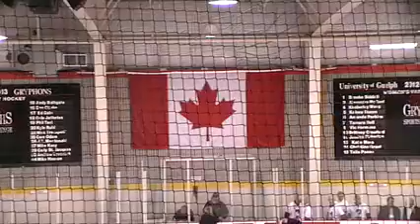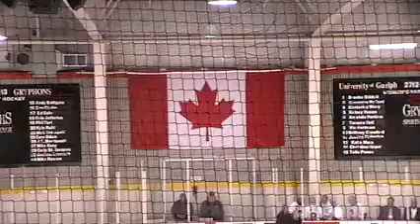University of Guelph Gryphons vs University of Ontario Institute of Technology Ridgebacks - November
League: Ontario University Athletics Men's Hockey
Location: Gryphon Centre
Home Team: University of Guelph Gryphons
Visiting Team: University of Ontario Institute of Technology Ridgebacks